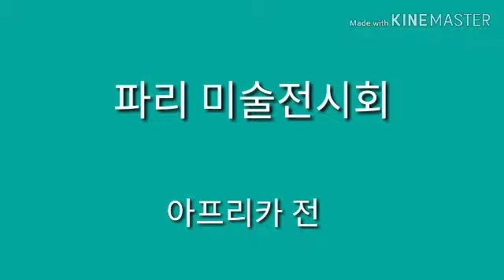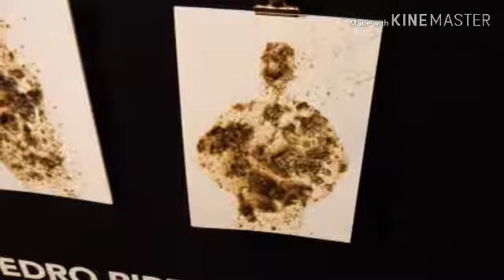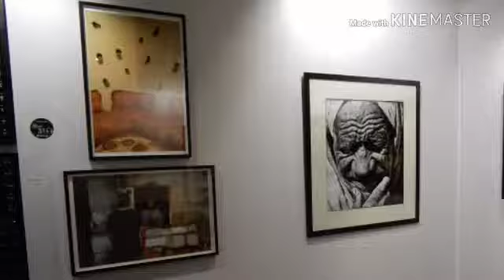파리의 미술전시회 관람기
파리의  미술전 동향 파악